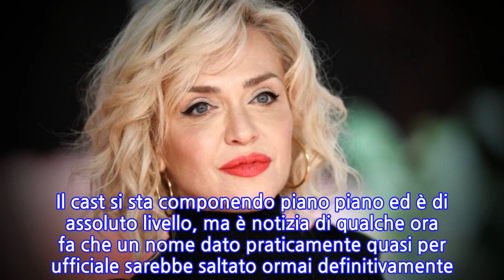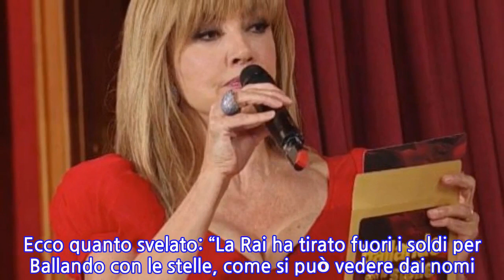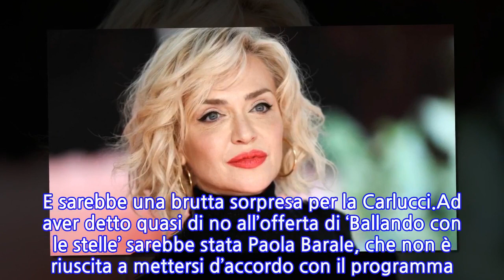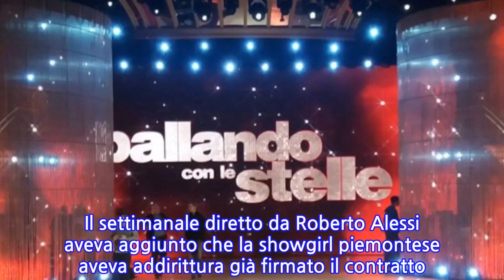“Questioni di soldi”: Paola Barale, niente da fare: sembrava fatta, poi il...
“Questioni di soldi”: Paola Barale, niente da fare: sembrava fatta, poi il clamoroso...
Milly Carlucci vuole stupire anche quest’anno con ‘Ballando con le stelle’ e, nonostante abbia subito un duro colpo con l’addio inaspettato di Raimondo Todaro, è convinta di poter fare un’edizione molto interessante. Il cast si sta componendo piano piano ed è di assoluto livello, ma è notizia di qualche ora fa che un nome dato praticamente quasi per ufficiale sarebbe saltato ormai definitivamente. Una doccia gelata per la conduttrice, che è costretta a rimboccarsi le maniche e trovare un’alternativa.Intanto, in un’intervista rilasciata nelle scorse ore Simone Di Pasquale ha parlato ovviamente di Ballando con le stelle. E ha fatto un annuncio importante: quella del 2021 sarà l’ultima edizione dello show a cui parteciperà. Infatti ha deciso di dire addio a Milly Carlucci. Il loro sodalizio va avanti dal 2005: Di Pasquale è presente a ‘Ballando con le stelle’ fin dalla prima edizione. “Non so ancora cosa farò in futuro ma l’unico punto fermo è che voglio continuare a lavorare con Milly Carlucci per manifestarle la mia gratitudine”.A sganciare la bomba su ‘Ballando con le stelle’ è stato il sito ‘Dagospia’, che è certo che la vip abbia rifiutato la proposta del programma per motivi economici. Ecco quanto svelato: “La Rai ha tirato fuori i soldi per Ballando con le stelle, come si può vedere dai nomi circolati e ormai certi, ma bisogna pur farli i conti. Per questo motivo il nome di una protagonista, dato per certo da alcuni, in realtà sarebbe a rischio per ragioni economiche”. E sarebbe una brutta sorpresa per la Carlucci.Ad aver detto quasi di no all’offerta di ‘Ballando con le stelle’ sarebbe stata Paola Barale, che non è riuscita a mettersi d’accordo con il programma. Nonostante questo forfait clamoroso, ci saranno nella trasmissione Marcell Jacobs, Roberto Mancini e presumibilmente anche l’ex calciatore Ronaldo. Ma sono davvero tanti altri i nomi usciti fuori nell’ultimo periodo, quindi si avrà sicuramente tanto spettacolo e divertimento. Ma questo no della Barale non era decisamente proprio in calendario.Eppure per ‘Novella 2000’ era vicinissimo il ritorno sul piccolo schermo dell’ex valletta di Mike Bongiorno. Il settimanale diretto da Roberto Alessi aveva aggiunto che la showgirl piemontese aveva addirittura già firmato il contratto. La sigla sembrava fosse arrivata venerdì 27 agosto: “Novella 2000 è in grado di anticiparvi che nella rosa di concorrenti di Ballando con le Stelle 2021 dovrebbe esserci anche Paola Barale”.
INFORMATION
• Source: caffeinamagazine